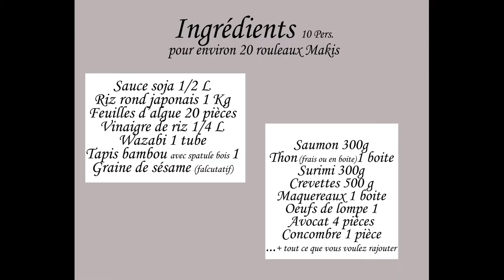Sushi et Maki | Comment bien réussir les Sushis et les Makis, cuisson du riz à sushi !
Bonjour,
Voici une recette assez simple qui parait pourtant compliquée !
(Il est important de congeler le saumon, vous pouvez le congeler quand il est tranché, afin de tuer d'éventuels vers)

Vos commentaires et questions sont les bienvenus, je serais ravis d'échanger avec vous !

Merci de soutenir notre chaîne en vous abonnant et en activant les notifications pour ne rien manquer. Bon appétit et à très bientôt !